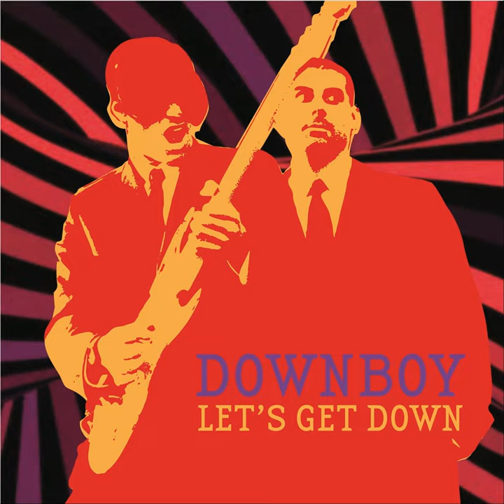Two Roads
Two Roads · Downboy

Let’s Get Down